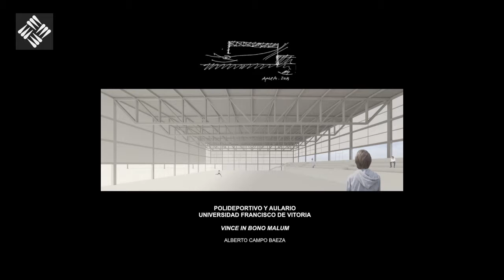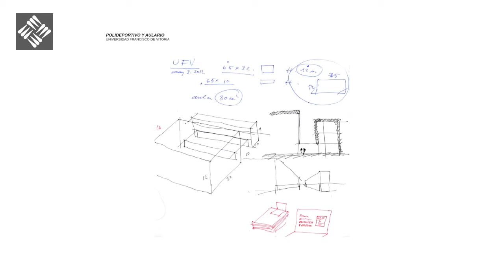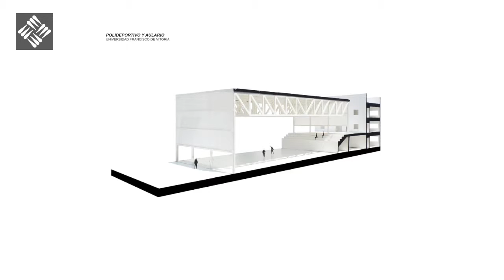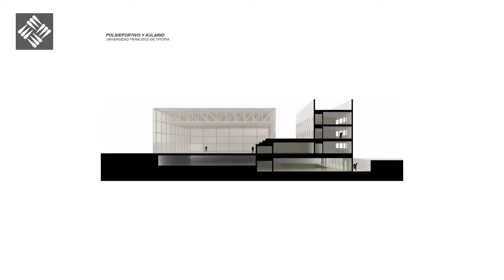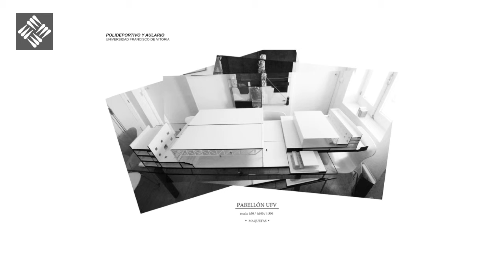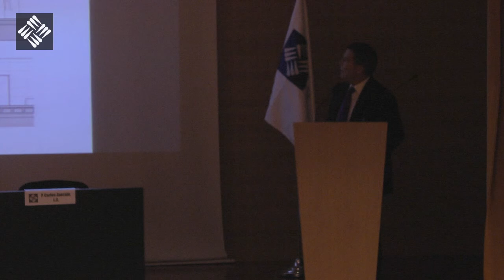Primera Piedra Polideportivo UFV - Alberto Campo Baeza